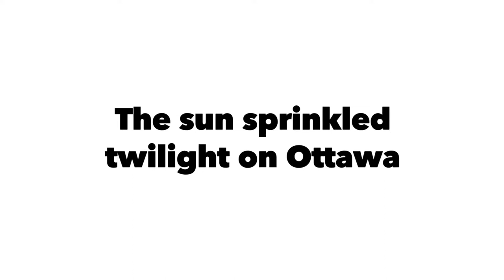The sun sprinkled twilight on Ottawa/夕陽餘暉下的首都-渥太華